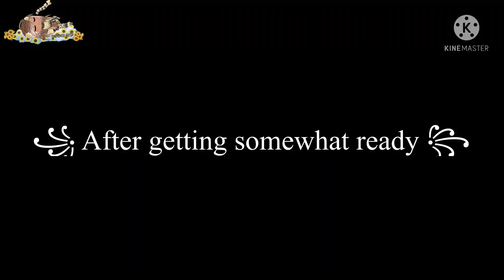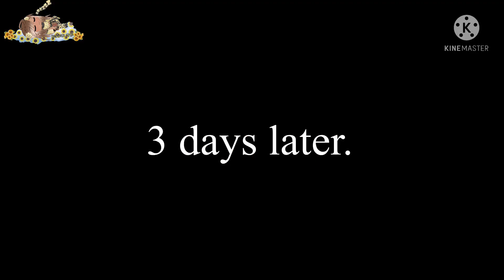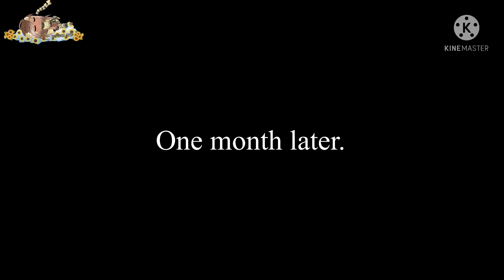Babysitting the Alpha’s Son || gacha life mini movie || • GLMM • ^ glmm ^ ~ gacha life ~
Hi everyone! I hope you enjoy or enjoyed the video. You all should know that you are beyond amazing and I love you so so much.